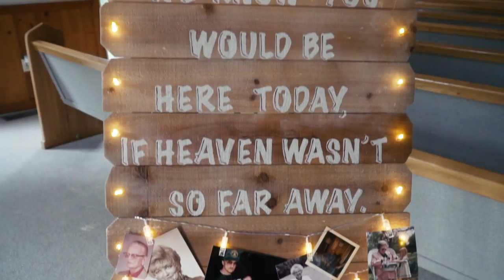Cody + Jacey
Burrows
10.6.18